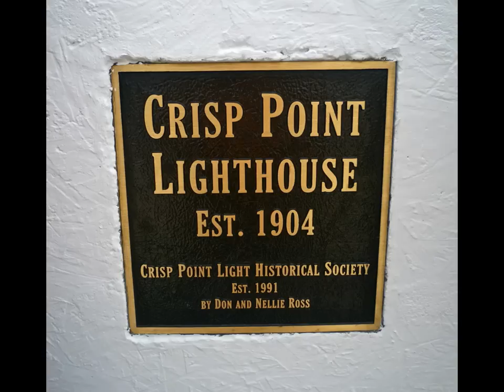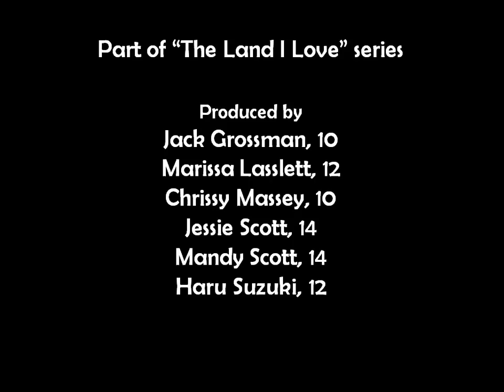Crisp Point Lighthouse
This video is one of nine in a series of slideshows produced by youth in the Upper Peninsula of Michigan as part of a project called "The Land I Love." This piece is on the Crisp Point Lighthouse in Luce County. The goal of the project is to capture the perspective of young people on the natural, cultural and historical places in the U.P. they feel are unique, distinctive and special to them. The project encourages youth ownership of the land while building leadership and media skills. The photographs and text of the shows were produced by the youth.